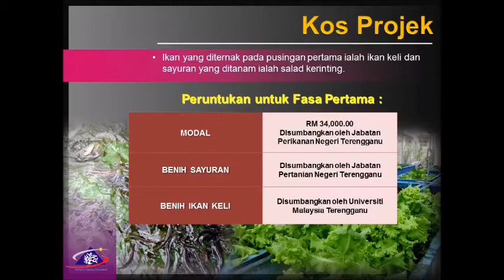UCTC - Akuaponik (IPK, UMT)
Sistem akuaponik adalah gabungan di antara :

Akuakultur (Penternakan Ikan) + Hidroponik (Tanpa Tanah) = Akuaponik.

Kaedah ini menggunakan air buangan daripada tangki ternakan ikan untuk memberi nutrien/baja yang secukupnya kepada tumbuhan.

Akar tumbuhan berfungsi sebagai biofilter untuk membersihkan air dan ini membolehkan air tersebut diguna semula untuk ternakan ikan.